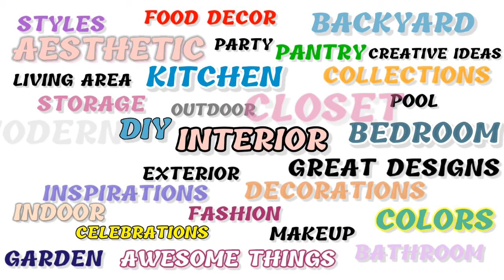BEST LOFT STYLE HOUSE INTERIOR DESIGNS |Loft Type Modern House Ideas |Modern Interiors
57 Loft style modern house interior designs ideas.
Latest Uploads:
More about:
*BATHROOM
*BEDROOM
*KITCHEN
*LIVING AREA
*PANTRY
*LAUNDRY AREA AND UTILITY
*CLOSET